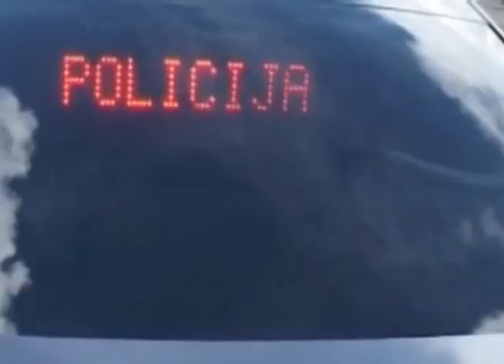Primena novog Zakona o saobracaju 1